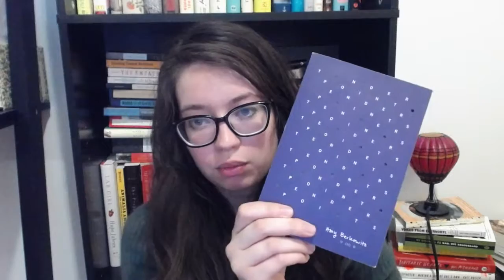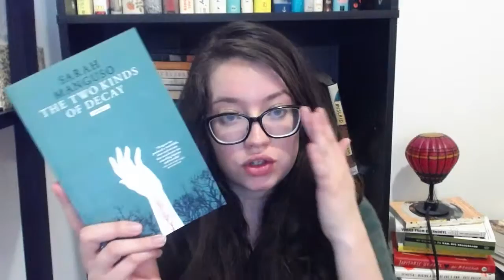"Sick Lit," Illness Memoirs, and Writing Illness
Books Mentioned :

The Body in Pain – Elaine Scarry
Tender Points – Amy Berkowitz
The Two Kinds of Decay – Sarah Manguso
Me, Earl, and the Dying Girl – Jesse Andrews
The Fault in Our Stars – John Green
Illness as Metaphor – Susan Sontag
The Cancer Journals – Audre Lorde

Additional Reading